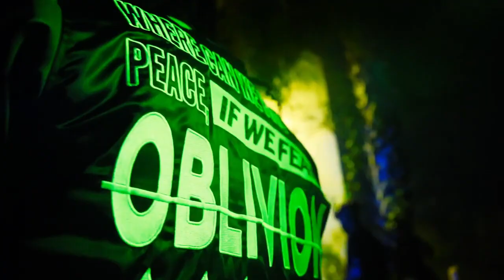Pan A Shot - Radijah (Official Music Video) Sep 2023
Dancehall